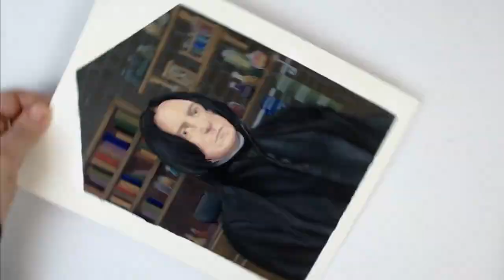SEVERUS SNAPE - Harry Potter Acrylic Speed Painting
Acrylic portrait painting of Harry Potter character Professor Snape.

Materials used:
Winsor and Newton Acrylic paint
Winsor and Newton Gouache (ultramarine)
Royal and Langnickle paintbrushes

Purchase Original Artwork:

●Danny Evo - Slow Down [Bass Rebels Release]